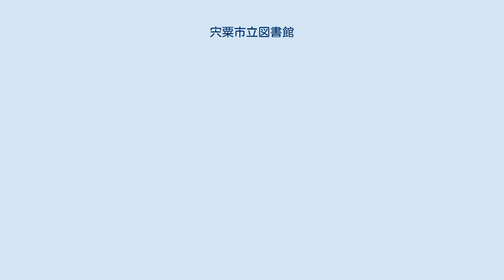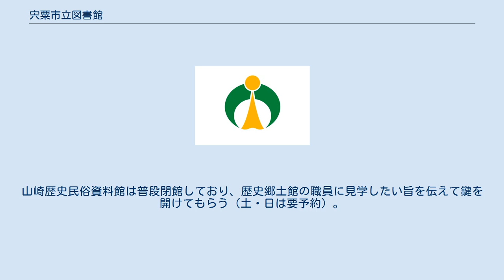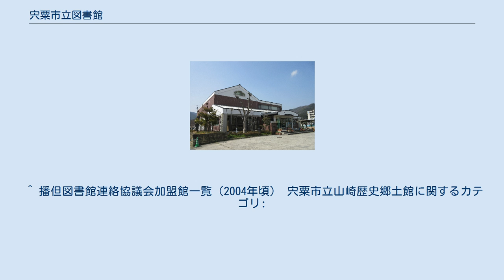宍粟市立図書館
日本 」 兵庫県 」 宍粟市 」 宍粟市立図書館 宍粟市立図書館（しそうしりつとしょかん）は、日本の兵庫県宍粟市が市内に設置している公立図書館である。
本館は市南部の山崎町にあり、他に1分館と2分室が置かれている。
 本項では、本館の2階に併設されている宍粟市立山崎歴史郷土館（しそうしりつやまさきれきしきょうどかん）についても解説する。
 前身となる山崎町立図書館は、1960年（昭和35年）に現本館と同じ場所で竣工した下村記念館に併設する形で開館した。
同記念館は、山崎町出身で下村電友舎製作所創業者の下村均から郷里への公会堂建設寄贈の申し出を受けて建てられたもので、公会堂の一角に併設して開館した町立図書館は宍粟郡内において初めての常設型図書館とされている。
下村記念館は長らく町の行事での使用を通じて町民に親しまれて来たが、老朽化のため山崎文化会館にその地位を譲って解体され、1988年（昭和63年）4月18日より2代目の町立図書館が跡地に開館した。
 2005年（平成17年）、山崎町が一宮町・千種町・波賀町と合併して宍粟市が成立したことに伴い宍粟市立図書館に改称した。
この時点では他の3町には公立図書館がなかったため、必然的に旧山崎町立図書館が市内唯一の常設型公立図書館となった。
その後、2015年（平成27年）には市北西部の千種町で初の分館となるちくさ図書館が開館している。
 同年11月1日からは、播磨圏域連携中枢都市圏に参加する市町の公立図書館間で相互利用が出来るようになった。
対象は姫路市、相生市、加古川市、赤穂市、高砂市、加西市、たつの市、加古郡稲美町・播磨町、神崎郡市川町・福崎町・神河町、揖保郡太子町、赤穂郡上郡町および佐用郡佐用町の居住および通勤・通学者で、共通カードはなく利用券を個別に発行する。
 2005年（平成17年）4月1日に旧山崎町立図書館から改称し、現在の館名となった。
1970年（昭和45年）設立の播但図書館連絡協議会には山崎町立図書館の時代から参加していない。
 千種町では市民局（旧町役場）併設の図書室およびたたらの里学習館（旧千種町立歴史民俗資料館）内に「千種ミニ図書館」が設置されていたが、2015年（平成27年）4月に市内初の認定こども園として開園したちくさ杉の子こども園に隣接して新たにちくさ図書館が開館した。
 合併前の旧町が設置していた図書室を引き継いだ以下の2分室がある。
 上記の他、移動図書館「ささゆり号」が市内を巡回している。
 山崎歴史郷土館は旧山崎町の郷土博物館として山崎町立図書館と同日、図書館の2階に開館した。
宍粟市内には他にも合併前の各町が運営していた博物館が存在していることから、合併後も「山崎町立」が「宍粟市立」となったのみで図書館のような広域化を志向した施設名の改称は行われていない。
 山崎陣屋跡地を整備した本多公園に隣接しており、旧山崎町内で出土した考古遺物や山崎藩・本多氏関係の資料を中心に展示している。
本多公園内にある山崎歴史民俗資料館（旧龍野治安裁判所の庁舎を再利用）と混同されることが多いが、別の施設である。
山崎歴史民俗資料館は普段閉館しており、歴史郷土館の職員に見学したい旨を伝えて鍵を開けてもらう（土・日は要予約）。
 ^ 宍粟市読書活動推進計画、11ページ。
^ 兵庫県図書館協会報 No.69(2002.2.1) ^ 8市8町図書館相互利用 ^ 千種図書館の建設について ^ “図書室、遊戯室、行政窓口… 宍粟・一宮市民協働センター完成”. 神戸新聞NEXT (神戸新聞社). (2020年4月18日). 2020年12月26日閲覧。
 ^ 播但図書館連絡協議会加盟館一覧（2004年頃） 宍粟市立山崎歴史郷土館に関するカテゴリ: